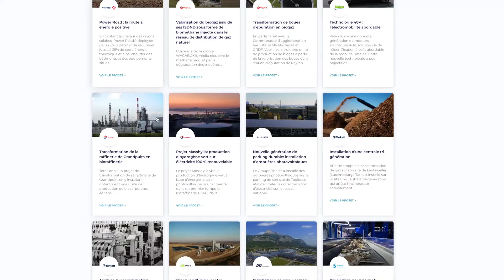Bande démo - Film d'entreprise